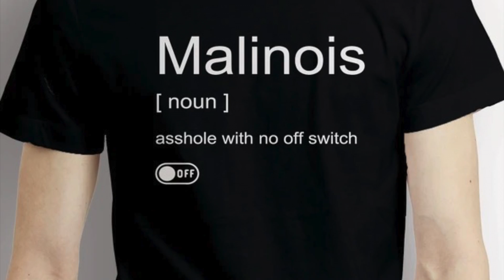Male vs female protection dog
When I was picking my Belgian Malinois protection dog one of the things I thought would play a role in my decision was the gender of the dog, male vs female protection dog. I wasn't sure how this should sway my decision, if at all. If you too are wondering about a male vs female protection dog, I hope you'll find the information in this video useful!